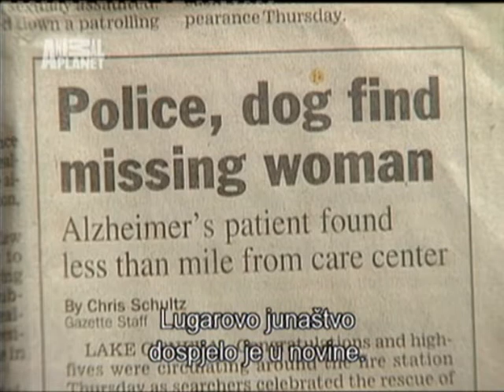Snauceri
Snimka emisije sa Animal Planeta. Emisija Breed All about it. Za sve ljubitelje šnaucera.